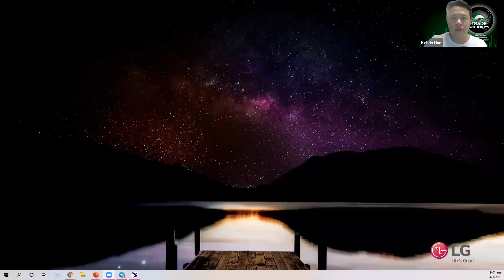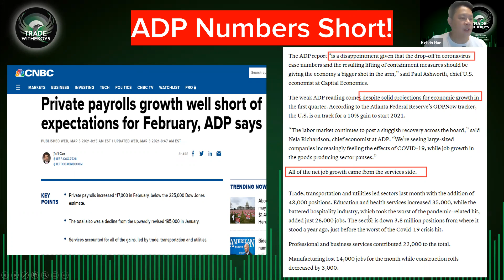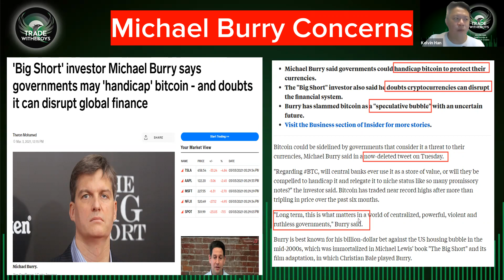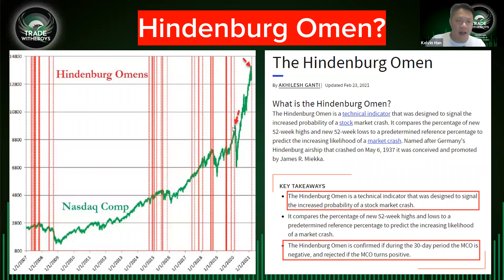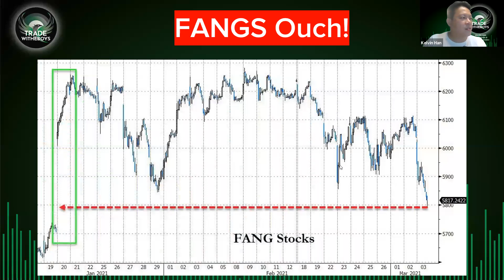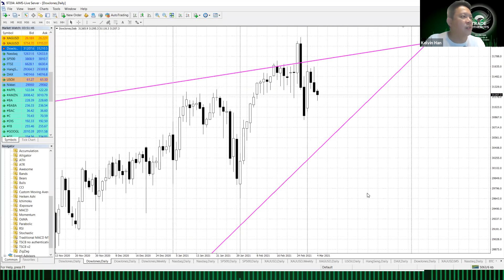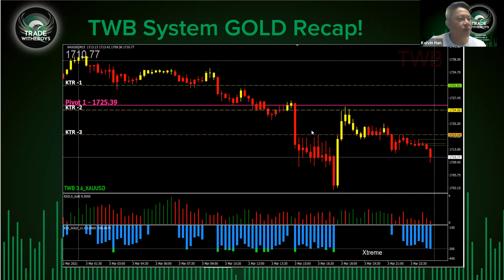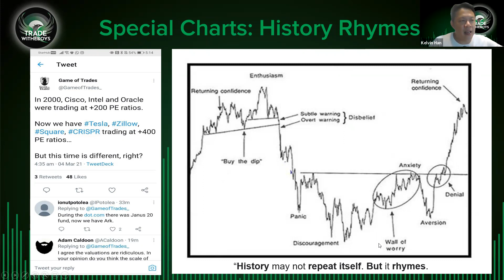4th March 2021 Morning MAO - Hindenburg Omen Signal (Again?)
Note: This MAO was done at 8.30AM (SG Time) this morning. This is the REPLAY
Good Morning Everyone,
We covered many great stuffs today.

We covered Key global News, ADP Number was slower than expected, More Funds enters into ARKK ETF, Michael Burry Concerns on BTC, Treasury Running Out of Funds etc

After our usual Market Recap segment, we will do our special coverage on
a) Hindenburg Omen
b) FANGS stocks running down fast
c) ARKK at 20% Bear territory
d) ADP vs. Wilshire Index
e) History usually rhymes

Of course, we have our usual Technical Analysis on many markets like our usual Gold, Dow, NASDAQ, S&P, Hang Seng Index, Silver and BTC, using both TWB System and Conventional charts.

Caveat Emptor

Kelvin Han
TWB Founder & TWB System Creator